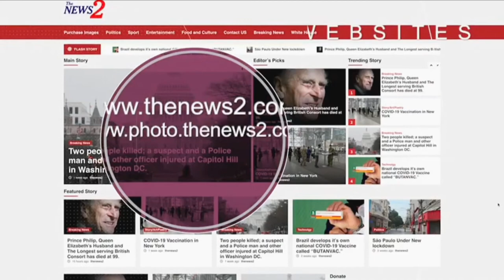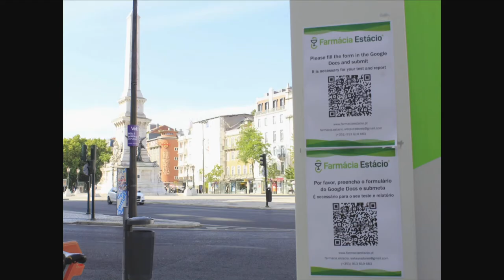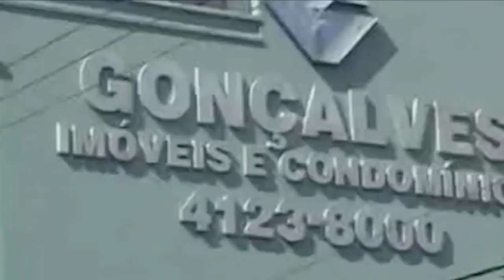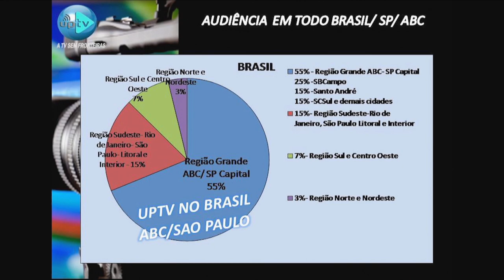UPTV- Program The News 2 -Day : 02.08.2021 Bloco 01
UPTV- Program The News 2 -
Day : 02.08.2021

Anchors:
Liliana Gonçalves
Thenews2 Journalist Brazil
CEO of UPTV WEB CHANNEL

Sabrina Souza
Thenews2 Anchor
New York-USA

Niyi Fote
Thenews2 Editor-in-Chief

Entrevista com:
Naldy Castilo
Jornalista

Featured Anchors:

Leonardo Viana
Thenews2
Photography Coordinator
Worldwide

Naldy Castilo Gomez -
Thenews2 Journalist
Lima -Peru

Josi Donelli
Thenews2 Journalist
Italy

Erick Hinojosa Matamala
Thenews2 Journalist
Santiago-Chile

Lorena Campos
Thenews2 Journalists’ Coordinator
New York-USA

Nestor Romero
Thenews2 Journalist
Venezuela

Niyi Fote
Editor-in-Chief
Thenews2 Worldwide

Mina Khalel Nasser
Thenews2 Journalist
Cairo- Egypt

Participação On-line:
Niyi Fote
Editor-in-Chief